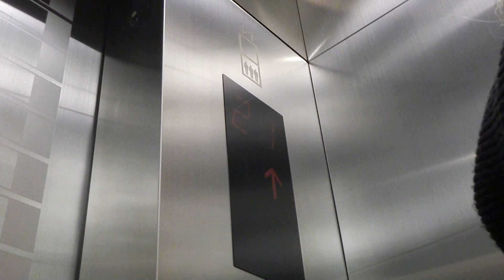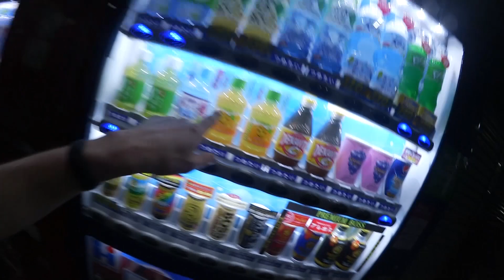Clym in Tokyo: Zu Besuch bei YouTube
► Social Media ◄